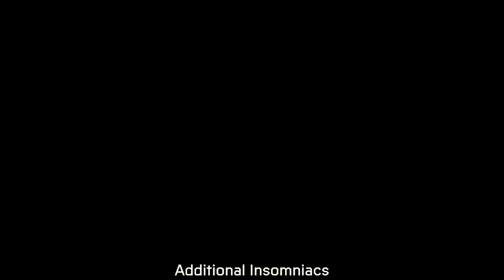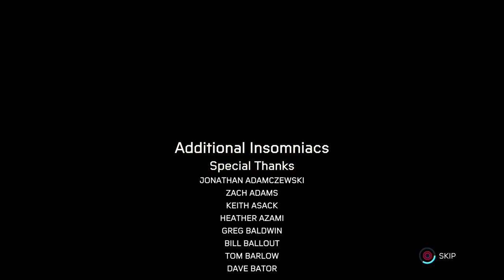Marvel's Spider Man: Miles Morales Let's Play - Finale